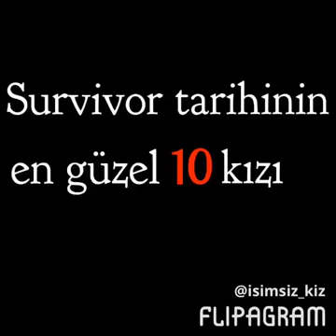SURVİVOR TARİHİNİN EN GÜZEL 10 KIZI (BAKMAZSAN PİŞMAN OLURSUN)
survivor 2018 fragman,
survivor 2018 2 bolum,
survivor 2018 3 bolum,
survivor 2018 1 bolum,
survivor 2018 4 bolum,
survivor 2018 tanitim,
survivor 2018 trailer,
survivor 2018 gonulluler,
survivor 2018 5 bolum,
survivor 2018 hakan,
survivor 2018,
survivor 2018 acun,
survivor 2018 ada konseyi,
survivor 2018 adem,
survivor 2018 all star 2 bolum,
survivor 2018 αποχωρηση,
survivor 2018 anil,
survivor 2018 all star 1 bolum,
survivor 2018 all star 3 bolum,
survivor 2018 all star 5 bolum,
survivor 2018 america,
survivor 2018 bolum,
survivor 2018 bolum 1,
survivor 2018 bolum 2,
survivor 2018 bolum 3,
survivor 2018 bolum 4,
survivor 2018 bolum 5,
survivor 2018 bolum 6,
survivor 2018 bolum 8,
survivor 2018 bolum 7,
survivor 2018 bolumler,
survivor 2018 canli,
survivor 2018 cumali,
survivor 2018 canli yayin,
survivor 2018 canli izle,
survivor 2018 cumali akgül,
survivor 2018 cbs,
survivor 2018 cover,
survivor 2018 cast,
survivor 2018 cast greece,
survivor 2018 cast ghost island,
survivor 2018 dokunulmazlik,
survivor 2018 damla,
survivor 2018 dokunulmazlik oyunu,
survivor 2018 διασημοι,
survivor 2018 damla can,
survivor 2018 deep,
survivor 2018 δαλακα,
survivor 2018 de kim elendi,
survivor 2018'de kimler var,
survivor 2018'de kimler olacak,
survivor 2018 episode,
survivor 2018 episode 1,
survivor 2018 episode 3,
survivor 2018 episode 2,
survivor 2018 episode 4,
survivor 2018 episode 5,
survivor 2018 episode 6,
survivor 2018 episode 9,
survivor 2018 episode 7,
survivor 2018 episode 8,
survivor 2018 full,
survivor 2018 full izle,
survivor 2018 full episode,
survivor 2018 full bolum,
survivor 2018 final,
survivor 2018 funda,
survivor 2018 farmaki,
survivor 2018 fragman 5,
survivor 2018 fiji,
survivor 2018 greece,
survivor 2018 gamze,
survivor 2018 greece trailer,
survivor 2018 greece live,
survivor 2018 greece episode 1,
survivor 2018 greek,
survivor 2018 greece episode 2,
survivor 2018 greece episode 4,
survivor 2018 greece episode 5,
survivor 2018 hilmicem,
survivor 2018 hilmicem murat,
survivor 2018 hakan sakatlandı,
survivor 2018 highlights,
survivor 2018 hilmi,
survivor 2018 hakan'a ne oldu,
survivor 2018 hakan ve turabi,
survivor 2018 hakan sakatlik,
survivor 2018 hakan düştü,
survivor 2018 izle,
survivor 2018 ilk bölüm,
survivor 2018 ilk oyun,
survivor 2018 ilk konsey,
survivor 2018 ikinci bolum,
survivor 2018 ilk elenen,
survivor 2018 intro,
survivor 2018 ilk bolum izle,
survivor 2018 ilk ada konseyi,
survivor 2018 ilk bolum full,
survivor 2018 jeff,
survivor 2018 jenna bowman,
survivor 2018 kavga,
survivor 2018 konsey,
survivor 2018 kadro,
survivor 2018 kim elendi,
survivor 2018 kadrosu ünlüler,
survivor 2018 kim veda etti,
survivor 2018 kaan koca,
survivor 2018 komik,
survivor 2018 kim veda etdi,
survivor 2018 kamera arkası,
survivor 2018 live,
survivor 2018 live greece,
survivor 2018 live turkey,
survivor 2018 live stream,
survivor 2018 live skai,
survivor 2018 laurel johnson,
survivor 2018 libby vincek,
survivor 2018 location,
survivor 2018 murat,
survivor 2018 merve,
survivor 2018 marcus,
survivor 2018 murat ceylan,
survivor 2018 music,
survivor 2018 melih,
survivor 2018 μαχητες,
survivor 2018 melina,
survivor 2018 murat hilmicem,
survivor 2018 muzik,
survivor 2018 nagihan,
survivor 2018 nihat,
survivor 2018 ne zaman,
survivor 2018 nevin,
survivor 2018 νικολας,
survivor 2018 nihat dogan,
survivor 2018 news,
survivor 2018 ne zaman başlayacak,
survivor 2018 ne zaman başlıyor,
survivor 2018 new trailer,
survivor 2018 odul,
survivor 2018 odul oyunu,
survivor 2018 oyun,
survivor 2018 oyunlar,
survivor 2018 özet,
survivor 2018 oyunu,
survivor 2018 ogeday,
survivor 2018 olga farmaki,
survivor 2018 oylama,
survivor 2018 ολο,
survivor 2018 parody,
survivor 2018 panorama,
survivor 2018 πρεμιερα,
survivor 2018 ψηφοφορια,
survivor 2018 puan durumu,
survivor 2018 παικτες,
survivor 2018 pazar,
survivor 2018 παιχνίδι ερωτήσεων,
survivor 2018 players,
survivor 2018 performans siralamasi,
survivor 2018 quiz,
survivor 2018 rodeo,
survivor 2018 reklam,
survivor 2018 ruben onsu,
survivor 2018 remix,
survivor 2018 ramazan,
survivor 2018 rec,
survivor 2018 ροδανθη,
survivor 2018 roblox,
survivor 2018 son bolum,
survivor 2018 song,
survivor 2018 σπυροπουλου,
survivor 2018 skai,
survivor 2018 συμβουλιο,
survivor 2018 son fragman,
survivor 2018 sakatlik,
survivor 2018 skai live,
survivor 2018 south africa,
survivor 2018 saat kaçta,
survivor 2018 turabi,
survivor 2018 tanitimi,
survivor 2018 turkiye 1 bolum,
survivor 2018 turkiye 2 bolum,
survivor 2018 turkiye fragman,
survivor 2018 turkiye ilk bolum,
survivor 2018 tek parca,
survivor 2018 turabi hakan,
survivor 2018 unluler,
survivor 2018 usa,
survivor 2018 umit karan,
survivor 2018 ünlüler tanıtımı,
survivor 2018 ünlüler takımı,
survivor 2018 uk,
survivor 2018 veda,
survivor 2018 veda eden isim,
survivor 2018 video,
survivor 2018 wwe,
survivor 2018 winner,
survivor 2018 watch,
survivor 2018 wendell,
survivor 2018 xenia,
survivor 2018 yeni,
survivor 2018 yumurta,
survivor 2018 yeni se